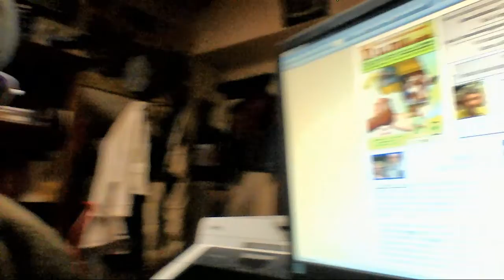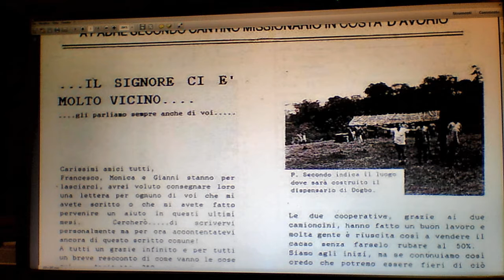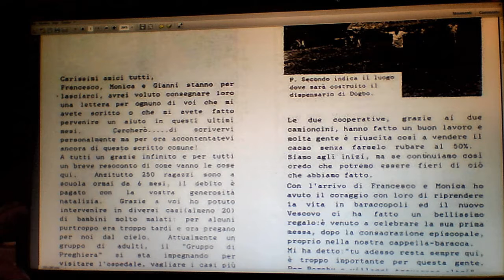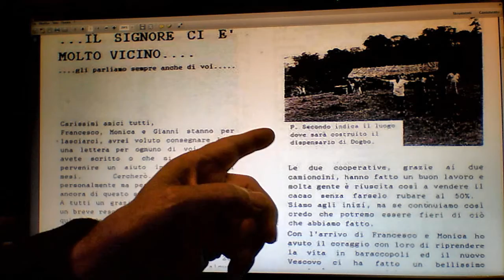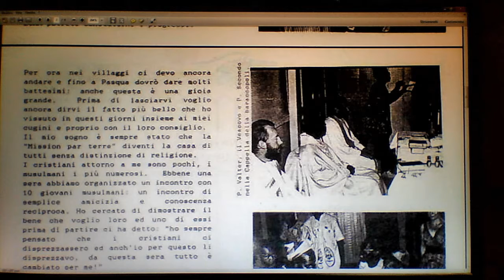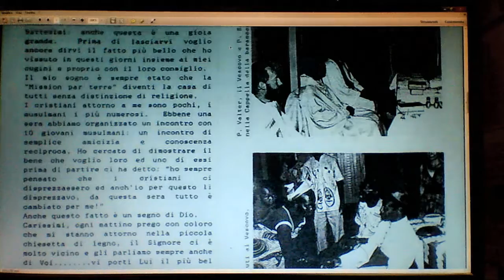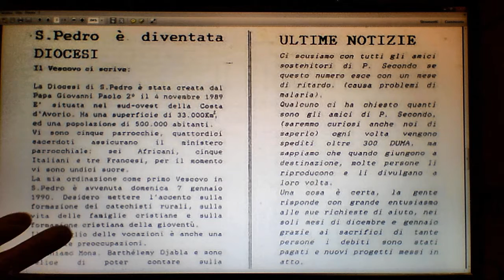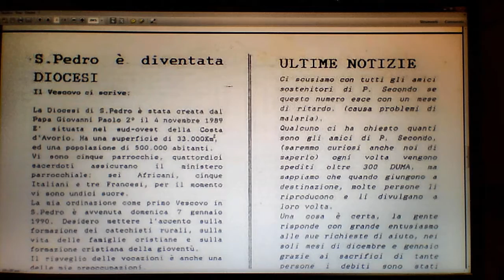CANTINO FRANCESCO duma 8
Nel marzo 1990 usciva questo ottavo notiziario DUMA ... proseguiva la grande avventura in terra d'Africa e precisamente in Costa d'Avorio, dove io Francesco e mia moglie Monica abbiamo iniziato a collaborare con il nostro cugino missionari Padre Secondo Cantino.